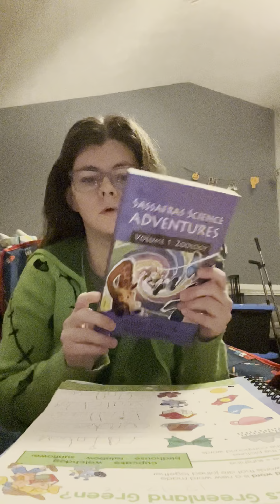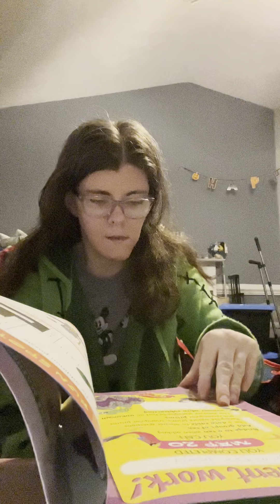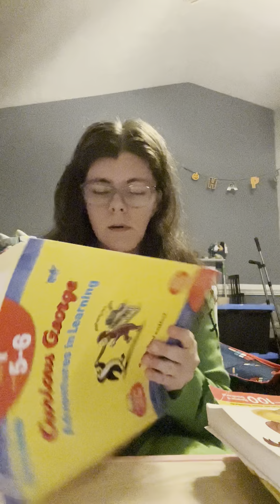Homeschool, December 12, 2022 ￼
My 10 year old son has autism level 2, generalized epilepsy and ADHD-C.